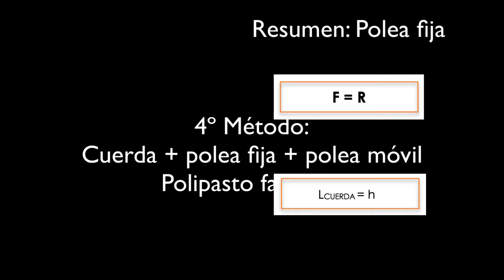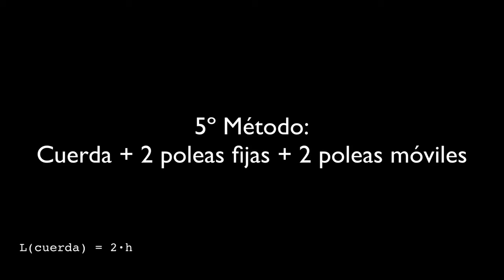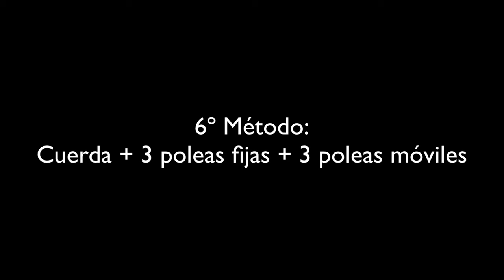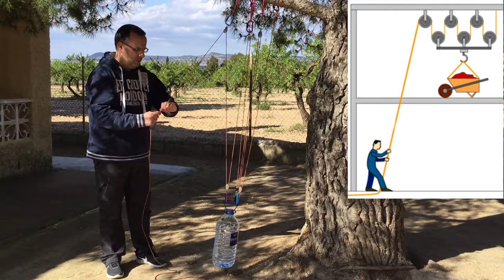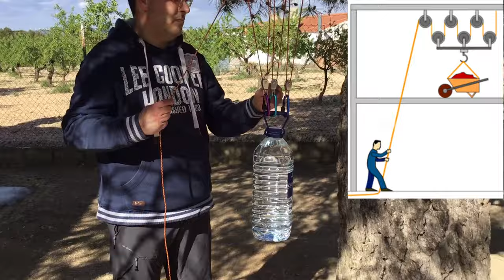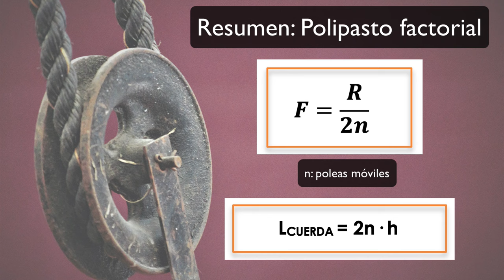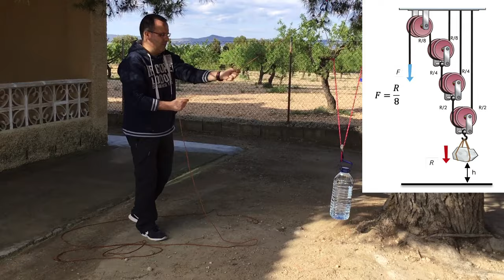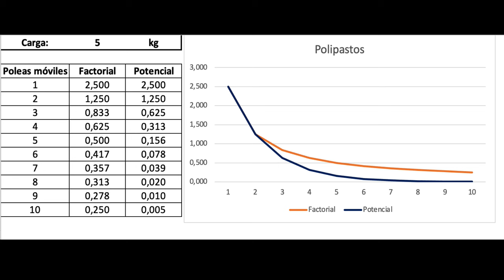Poleas, polipasto factorial y polipasto potencial. Subir cargas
Máquinas simples: La polea fija, el polipasto factorial y polipasto potencial.
¿Cómo subir cargas?